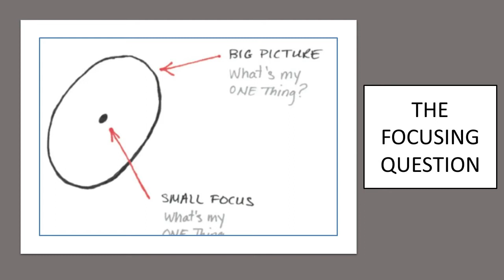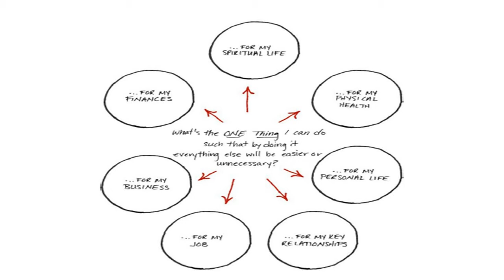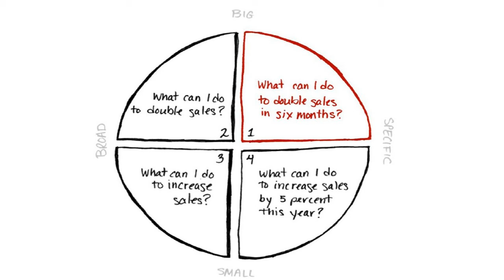Part-2 - The One Thing | The truths | Gary Keller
Welcome to second part of the series where author has shared the truth towards success and asking a big question towards success.